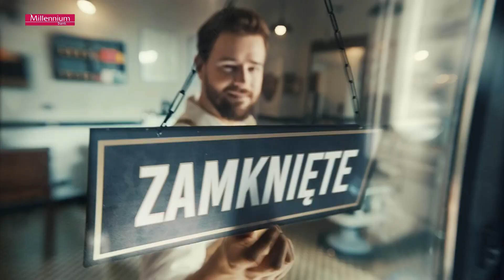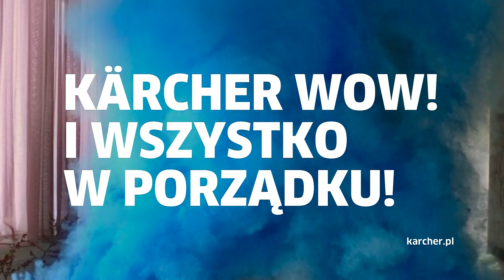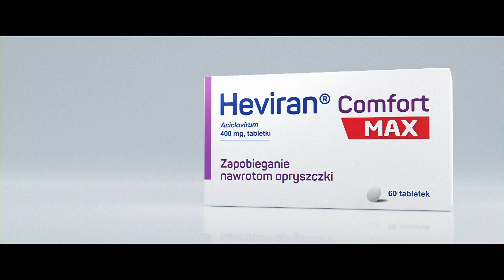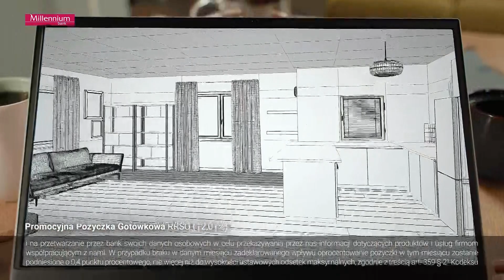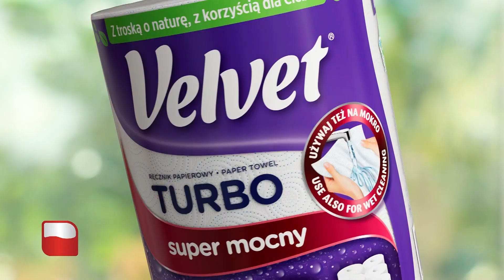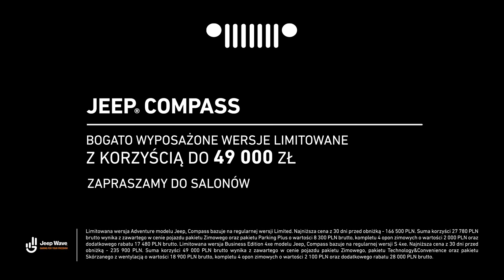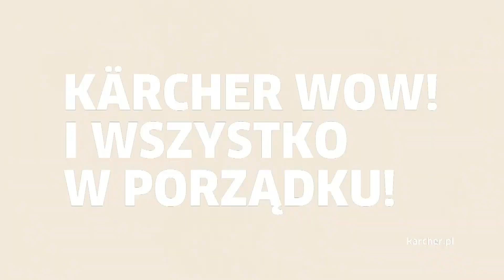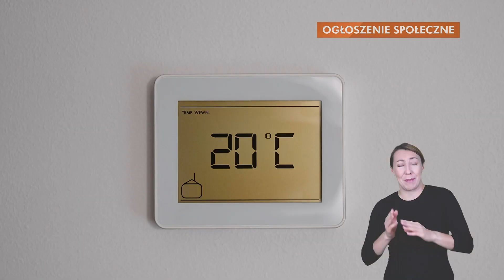Puls 2 HD - Sponsorzy, Zapowiedzi, Ogł. Społeczne, 2 Bloki Reklamowe i Ident z 10 Listopada 2023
Sponsorzy, Zapowiedzi, Ogłoszenia Społeczne, 2 Bloki Reklamowe i Ident z Pulsu 2 HD z 10 Listopada 2023
w Trakcie Pasma "Puls Kids"

Muzyka: a-ha - Take on Me